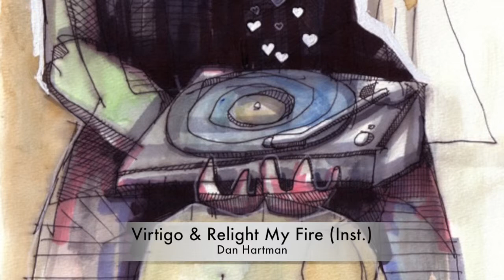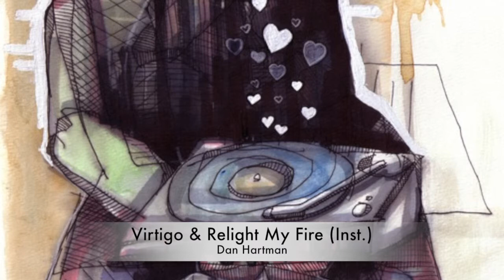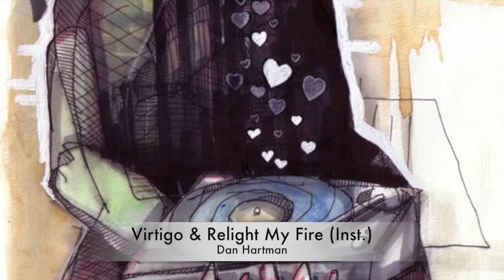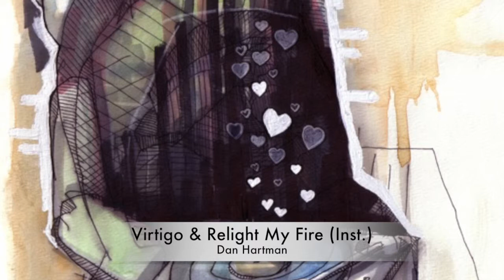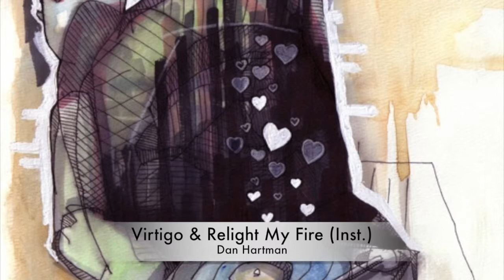Dan Hartman - Vertigo & Relight My Fire (Inst.)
Upped from vinyl - Blue Sky US 12''. Originally cut in 1979, this is slice of vintage disco. HD-olisous.